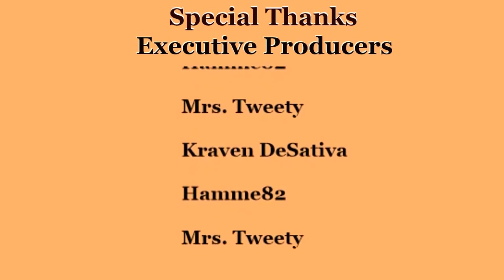Let's Play 7 Days to Die w/Guest | S-3 MP EP5 | In need of Iron and Wrenches!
ABOUT 7 DAYS TO DIE:
So this game is still a work in progress and I personally think it is a great work in progress.  I am looking forward to the changes that are still to come.  You are basically a lone survivor in a zombie infested world. There is a lot to this game, seriously. You have to survive by gathering food, resources, building up your defenses and of course fighting off zombies, hordes of zombies, lol.  Good luck with that!  You can play this game on a map called Navezgane which you can find online or you can play on a randomly generated(random gen) map where you know where nothing is so this map is quite a bit more challenging!

OTHER CHANNELS TO WATCH:
If you are really enjoying this series and would like to see some other game play please check out the "My Favorite Channels" list on my home page. These are people I enjoy watching play this game.

WANT TO PLAY:
If you're interested in playing you can do so by going to one of the links below to pay for and download the game:

HOW DO YOU PLAY THIS GAME:
So, me being new to the game I am not the best person to get tips and advice from on how to play.  I personally like to watch other's to learn how to play.  You can use the link below to find guides, tutorials and learn tips and tricks to playing this game:

ARE YOU A FAN OF DATSHEDEVIL GAMING:(Social Media)